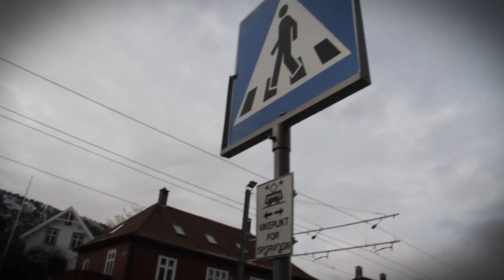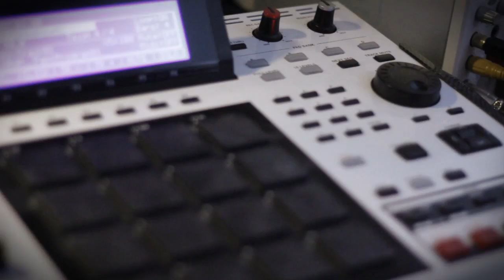Gyllander - Behövde Något Nytt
Inspelad December 2011 i Bergen / Norge
Beat, Mix, Text, Video - Daniel Gyllander.
Stort tack till Siri Johansson för hjälpen med kameraarbetet.
Kommentera, Gilla, Sprid!